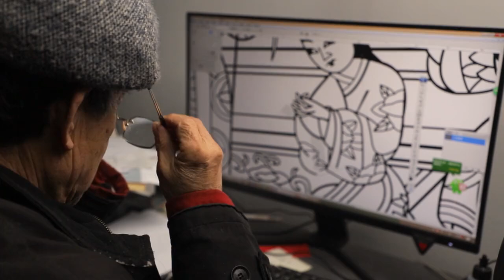年画中，有对天地的交流，有对历史的回望 | 非遗 文化 【China Origin 中国新视界@china_origin】